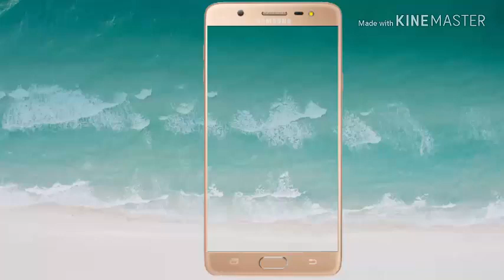HouseHoldCrafts | Daanto Ki Peelahat Door Karna | Teeth Whitening Tips In Urdu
Daanto Ki Peelahat Door Karna | Teeth Whitening Tips In Urdu |

Sirf 2 Minute Mein Dant Moti Jese Safaid | Teeth Whitening Remedy